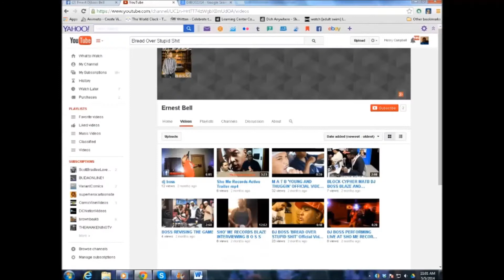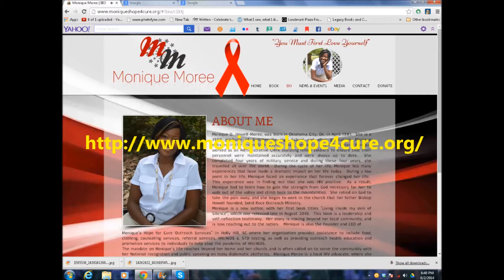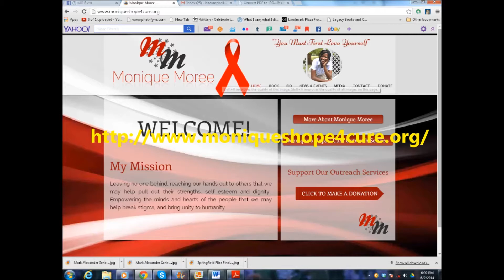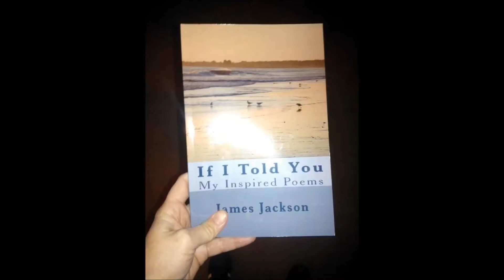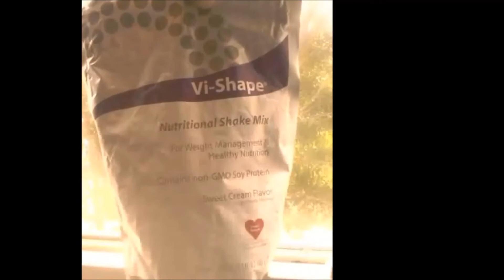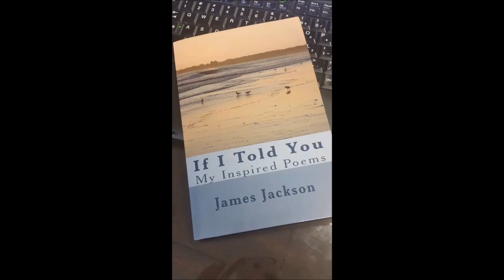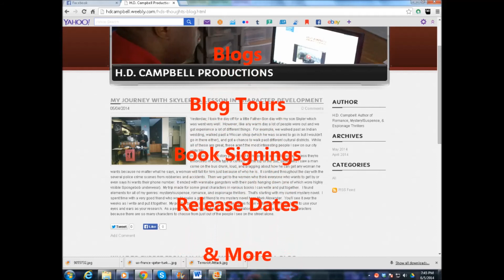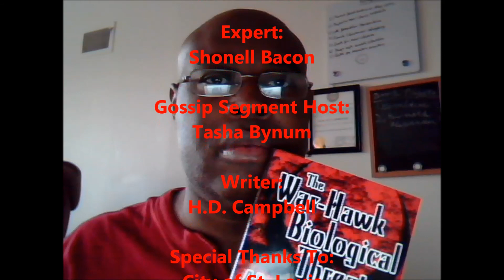Author's Corner June 3 2014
This episode features Author/Activist Monique Moree & Author/Entrepreneur James Jackson. Shonell Bacon talks Dialogue and Author Tasha Bynum gives the latest in celebrity gossip.